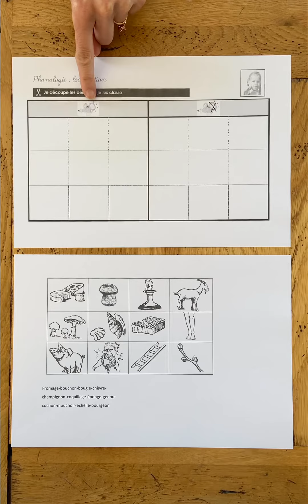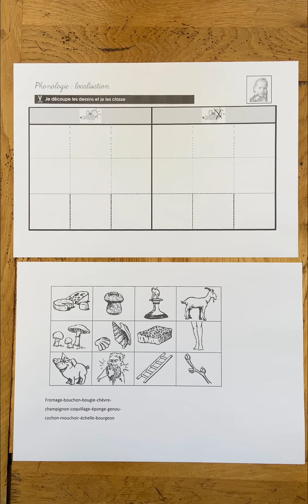Reconnaissance du son J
Identifier un son, parmi deux sons proches